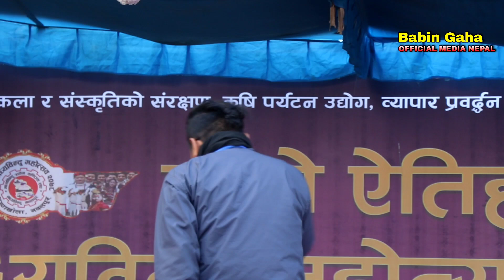मान्छे एक कला अनेक | YouTuber Actor Singer Artist | Nepali Caricature Video By Babin G.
Arunkhola Mahotsav 2078 | Arunkhola Mahotsav 2078 | Mata Bhaya Jhyap | Dream Girl

Nepali Caricature Comedy By Babin Gaha | Rajesh Hamal | Sher Bahadur Deuba | Madhab kumar nepal | Kp oli | Pade | Magne Budo | Baburam Bhattarai | Khadka Ji

My Home Daldale Nawalpur | Live In Kathmandu | My Village SARDI |

My Birth Place Palpa Jyamire Nisdi Gaupalika Chhetrikharak

My Devices
Video Camera:- Gopro Hero 9 Black / Cannon 1300D
Motor Bike:- 150 Bajaj Pulser
Video Mix Edit: Power Director 21

My passion
Vlog
Act
singing
dancing
Videography
Video Editing
mimicry
Video Direction

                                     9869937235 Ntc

🚫Unauthorized downloading and uploading on any streaming platform is Strictly Prohibited & will attract punitive measures from Babin Gaha. Embedding to a website is allowed.